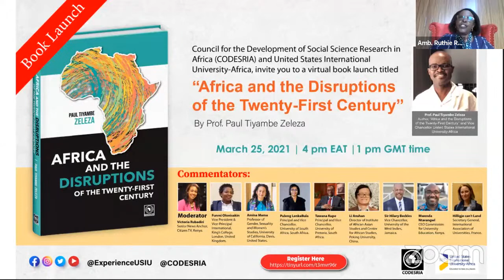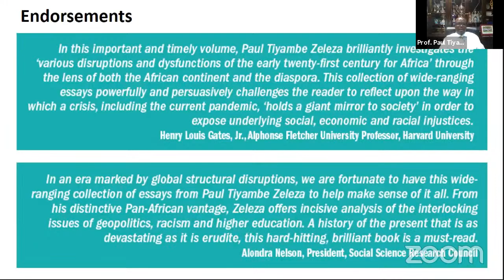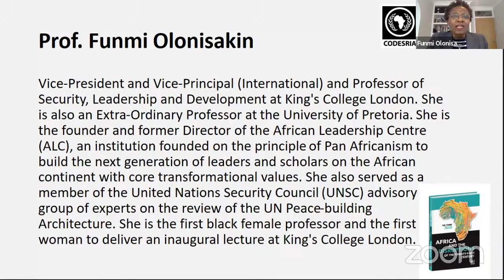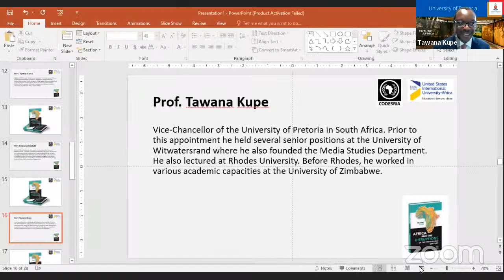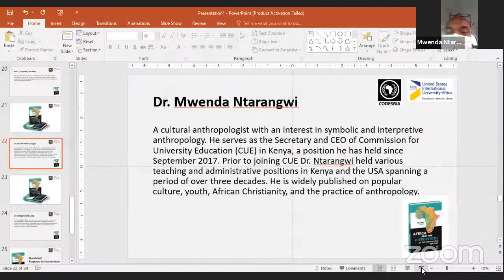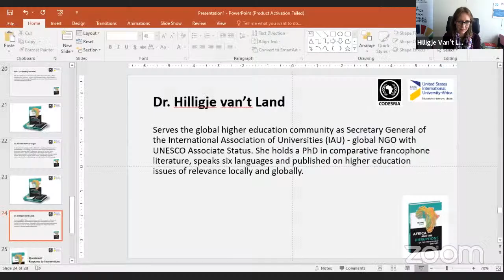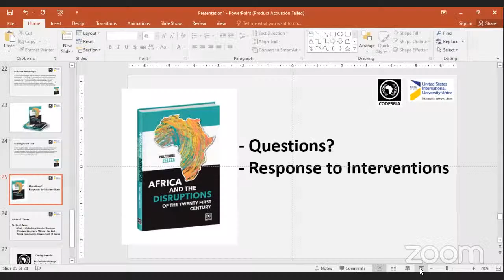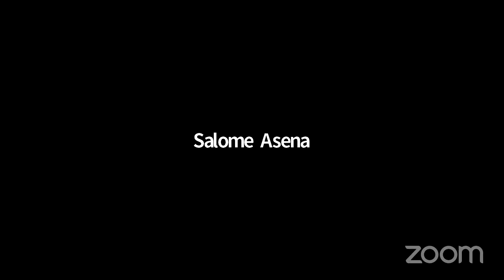CODESRIA / USIU-Africa: Virtual book launch: Africa and the Disruptions of the Twenty-first Century